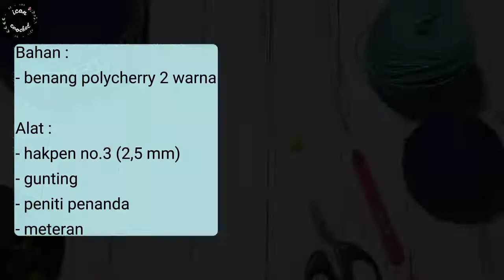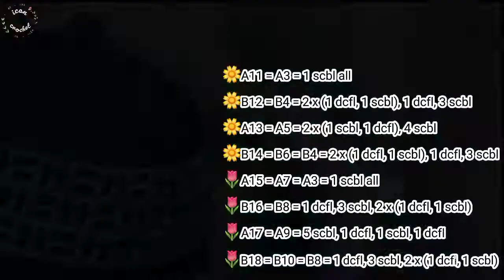Tutorial Merajut Peci mozaik motif ke-20 Mudah dan Unik (SUBTITLE AVAILABLE)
Bismillahirrohmanirrohim...Di video kali ini kita akan belajar membuat peci remaja / peci dewasa dengan motif mozaik ke-20. Peci rajut ini bisa utk anak hingga dewasa ya teman2..tinggal sesuaikan size part A nya dan hitungan kelipatan motifnya..

Anak = part A kelipatan 12, berhenti di R11 = 144 stitch, tinggi peci 13-14 cm, keliling kpala 50 - 52 cm dg tarikan stitch kencang.
Remaja/Dewasa = part A kelipatan 12, berhenti di R11, R12 atau R13 dg hitungan = 144 atau 152 stitch dengan tarikan stitch kencang.
Motif mozaik yang digunakan kali ini memiliki kelipatan 8.

Bahan : benang polycherry atau katun atau benang yg lain jg boleh ya...
Alat : hakpen no.3 (2.5 mm atau sesuai ply benang), gunting, meteran, jarum sulam dan peniti penanda

Semoga bermanfaat ya teman2...selamat mencoba 👍